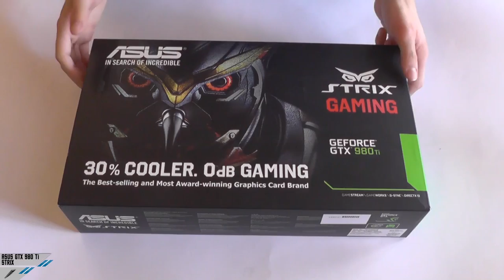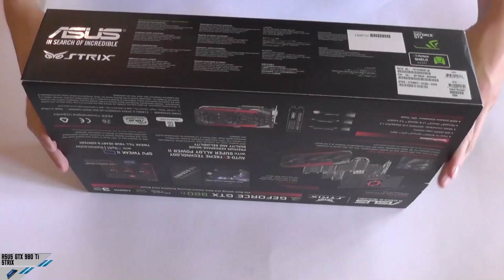[Unboxing] ASUS GeForce GTX 980 Ti STRIX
La recensione completa della ASUS GeForce GTX 980 Ti STRIX su